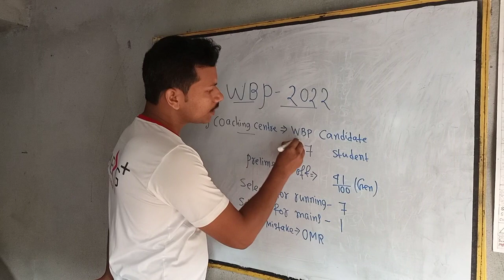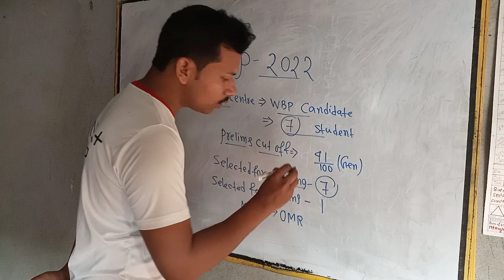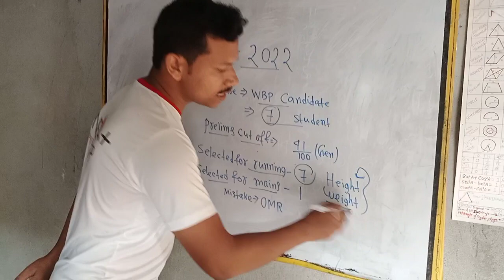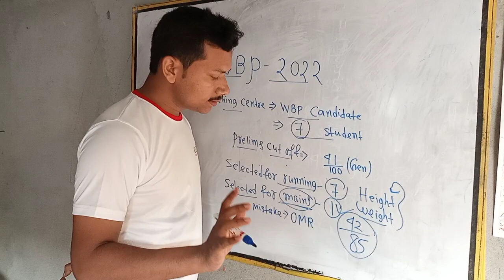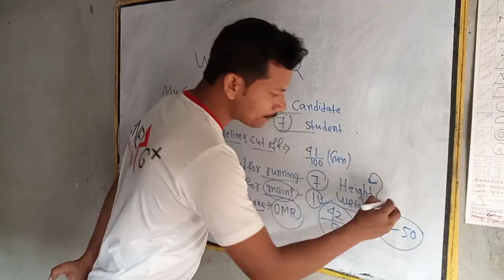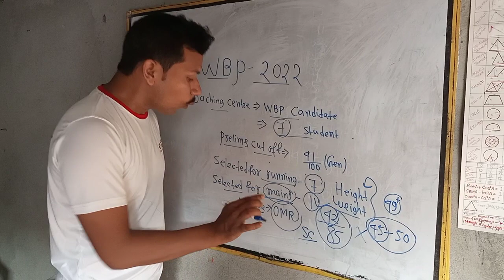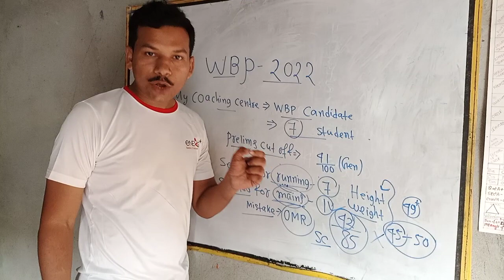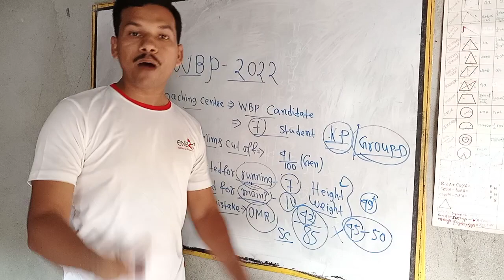WBP result আমাদের achievement এবং failure@Adraofflinecoaching2022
@adra offline coaching
7 candidate went to prelims of WP exam all of them clear the exam but only few were promoted for WB exam mains but unluckily
 they also failed because of OMR mistake.